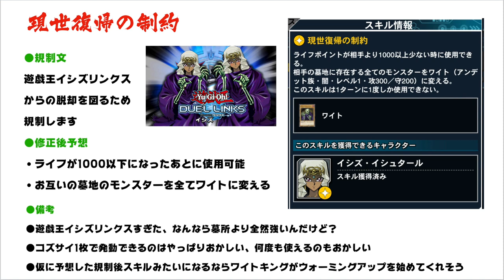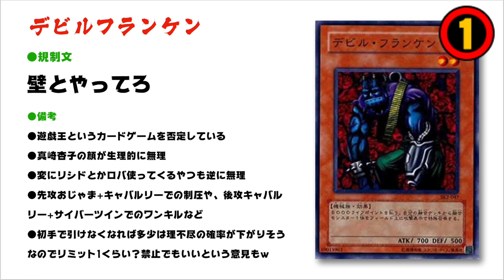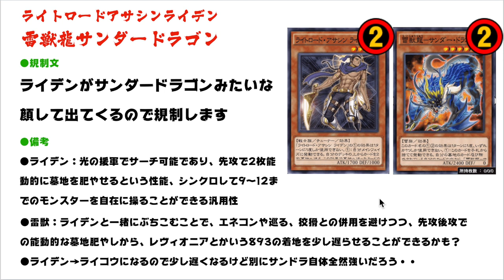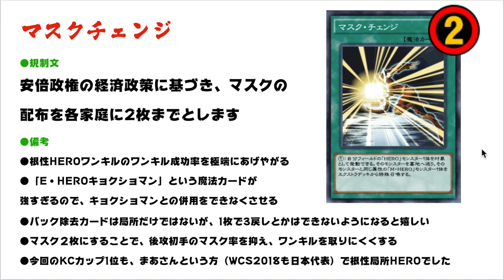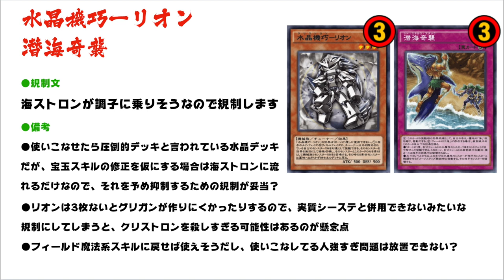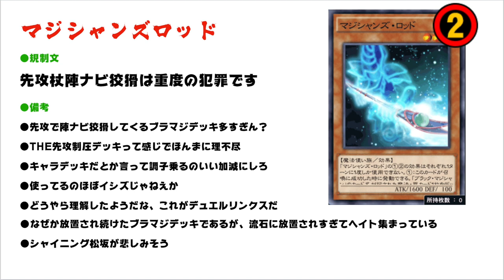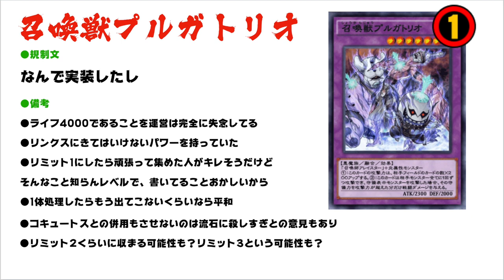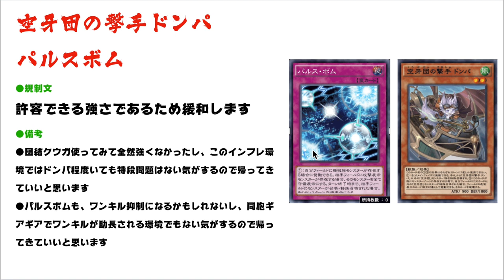【〇〇は禁止化!?】次のリミットレギュレーションを全力で予想する【遊戯王デュエルリンクス 実況番外編】【Yu-Gi-Oh! Duel Links】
リミットレギュレーション全力予想!!
KC後の恒例行事が開幕するぜ!!
次のリミットレギュレーションを
全力で予想してみたけどあいつだけは
どうしても許せないです。

【SNSなど】

　また、対戦中のレシピと冒頭のデッキレシピで多少相違点が

🌵.Discordって何？

【自己紹介】